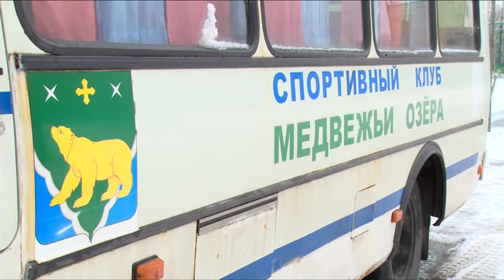Глава с. п. Медвежье-Озерское В. Канахин отчитался о проделанной работе за 2016 год.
Отчёт по итогам работы за 2016 год жителям представил Глава сельского поселения Медвежье-Озёрское Владимир Канахин. Встреча прошла в местном Доме культуры. В числе основных достижений глава обозначил строительство социальных объектов, реконструкцию дорог, озеленение территории, работу по развитию спорта. Подробнее - в нашем сюжете.